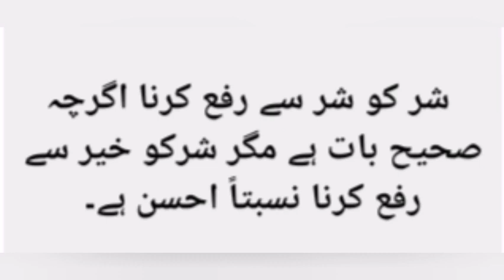Top Arastoo Quotes In Urdu, Hindi ||||| Top Arestotle Quotes The Greek Philosphir 👍👍👍